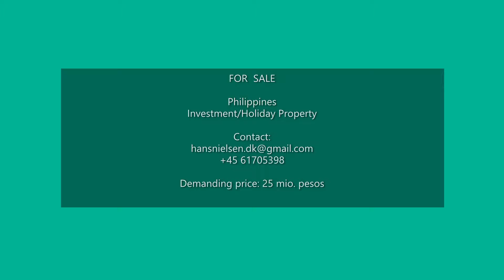White House - FOR SALE - Puerto Galera, Philippines